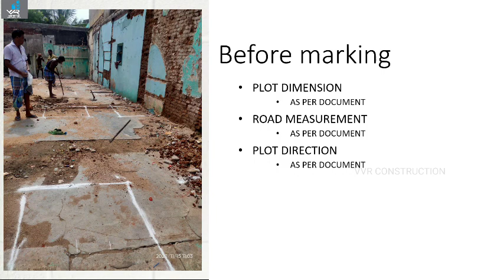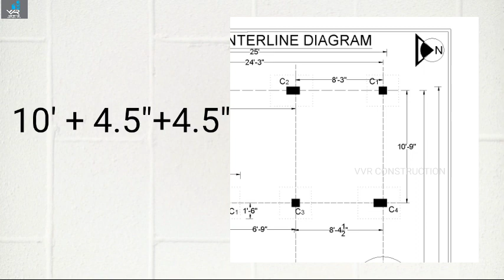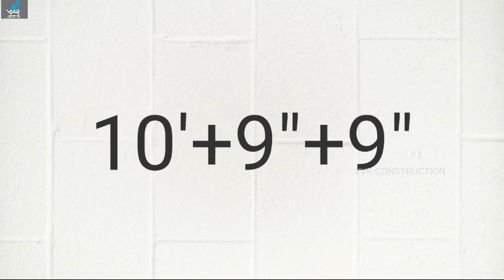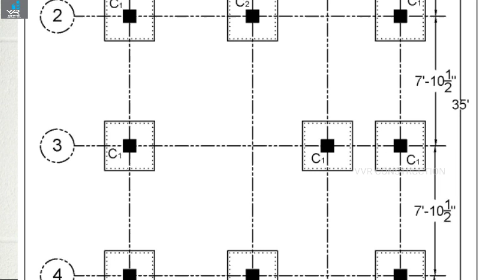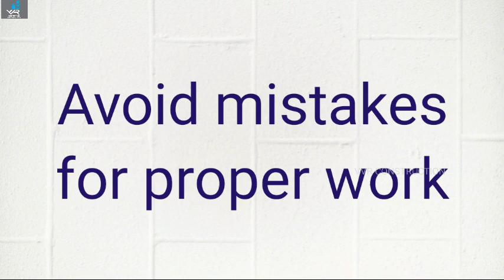Column Marking | Footing Marking Details in Tamil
CIVIL INFO series / topic -1 - மார்க்கிங்
This video about ,
Detailed explanation of footing & column marking in site.
First of all understand the concepts of centre line drawings.
Place the column based on structural design .
Different column dimension are 1'3" x9" and 9" x9 ". size vary depending upon structural design .

Our Services:
We are giving all kinds of Design, Construction & Consulting works with reasonable rates.
1. Architectural 2d plan (as per Vasthu).
2. 3D Elevation.
3. Structural Design and Detailing.
4. Interior Design & Execution.
5. Quantity & Estimation.
6. Construction with "Total 360° of work" with best quality materials.
Regards,
       VVR Construction
(Your dwellings our dreams)
Madurai & Thiruppuvanam